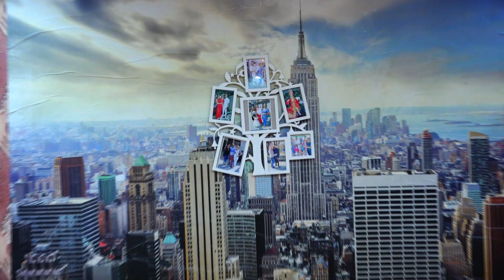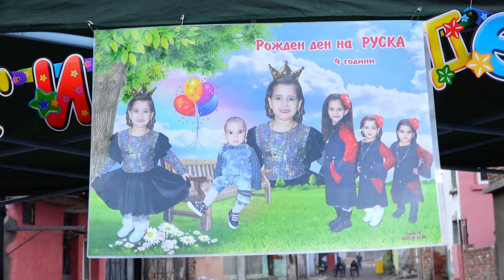Рождения ден на Принцеса Руска 4г.2020г.